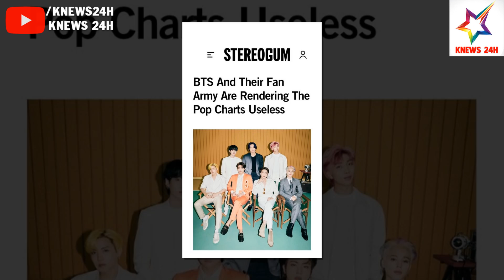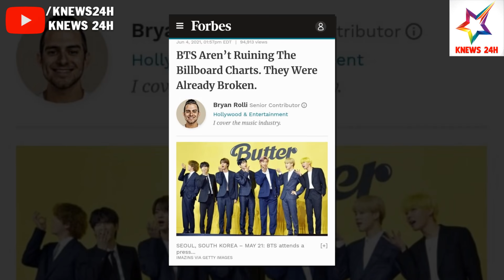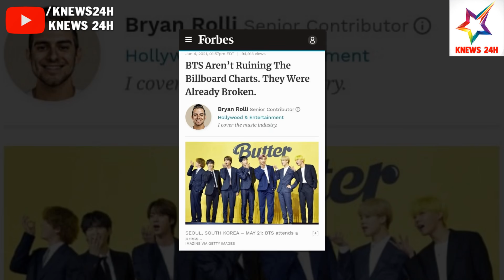Forbes Đả Kích Quan Điểm Cho Rằng BTS Khiến Các BXH Trở Nên Vô Dụng | KNEWS 24H